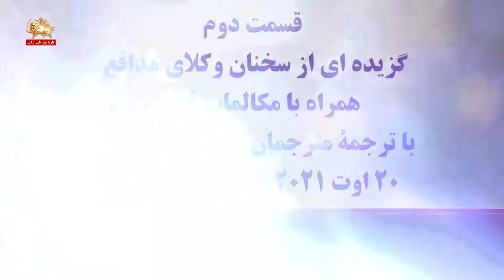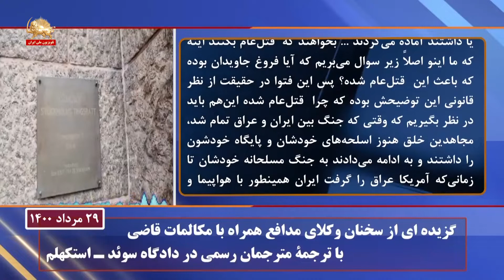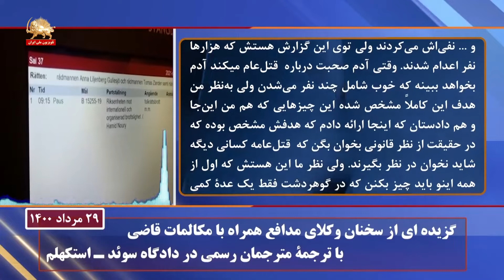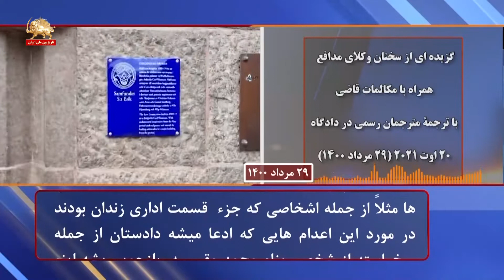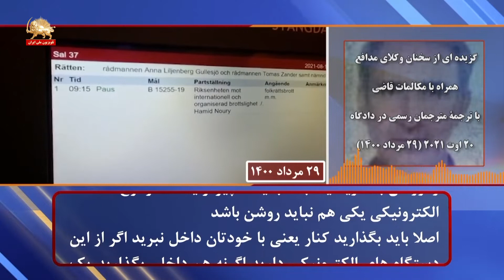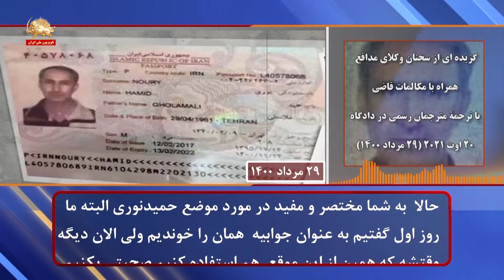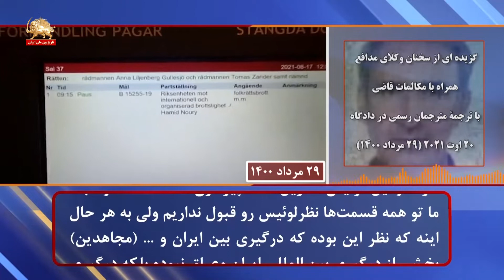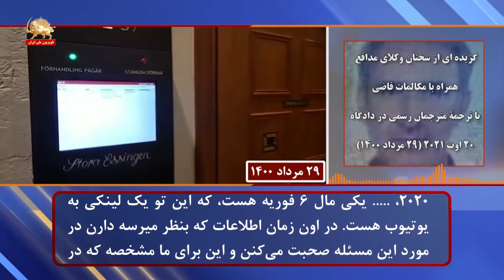وکلای مدافع مجاهدین خلق در پنجمین جلسه ی محاکمه ی حمید نوری از دژخیمان قتل عام ۶۷ در سوئد چه گفتند